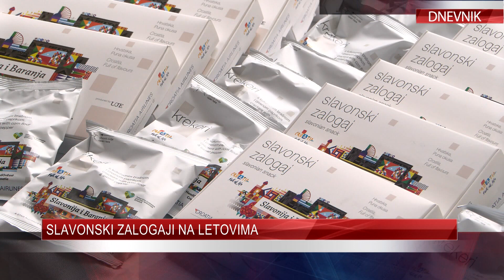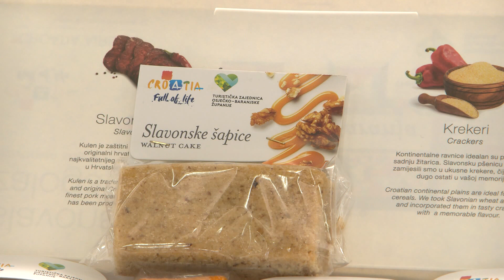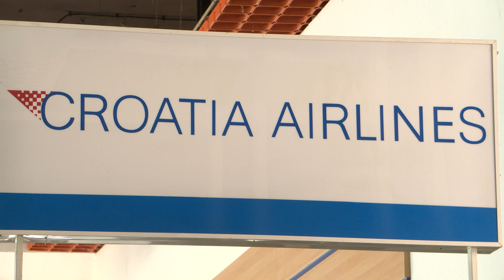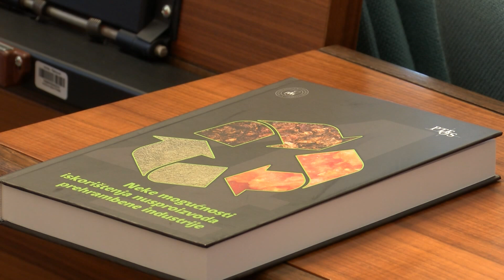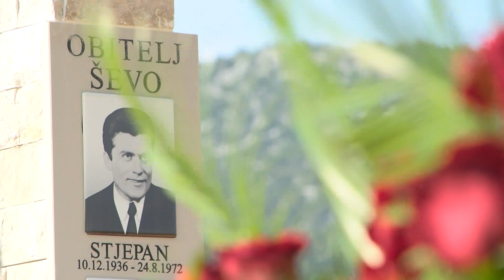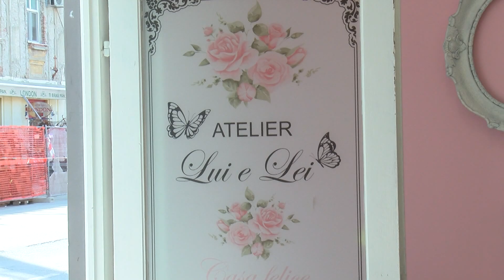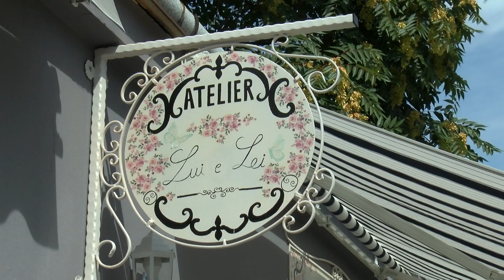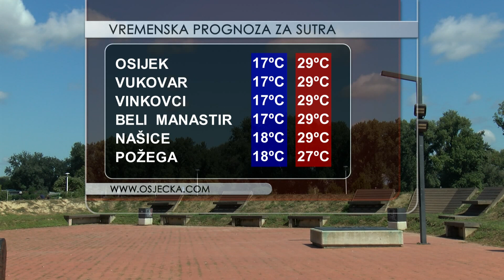DNEVNIK 29.08.2022. Osječka televizija